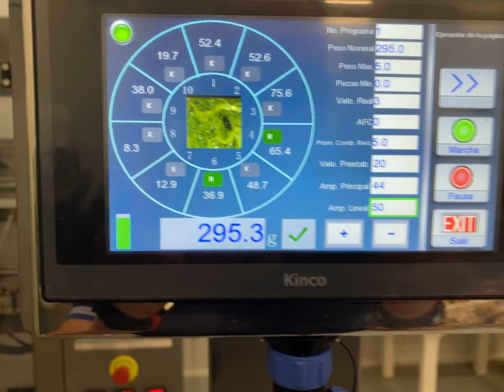Peso exacto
Peso exacto para todos tus productos, multicabezal 10 pesos kenwi, alta precision de peso, maquina intuitiva, pantalla táctil de 8 pulgadas.